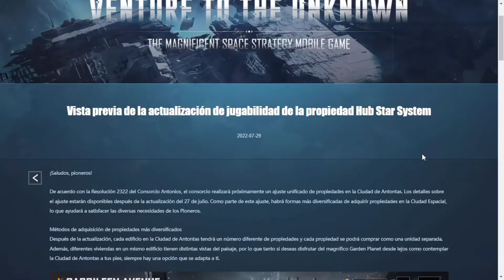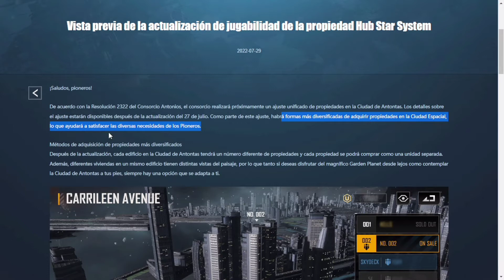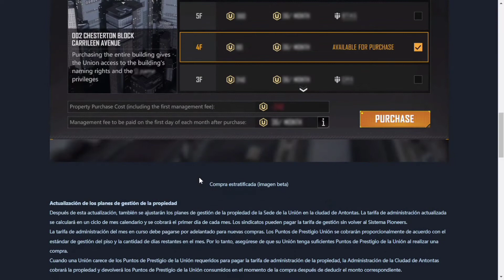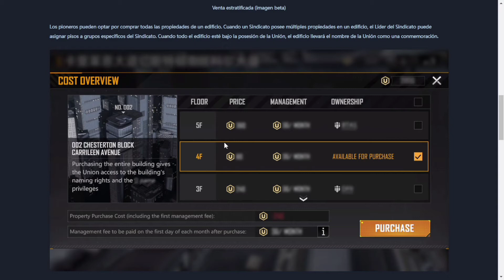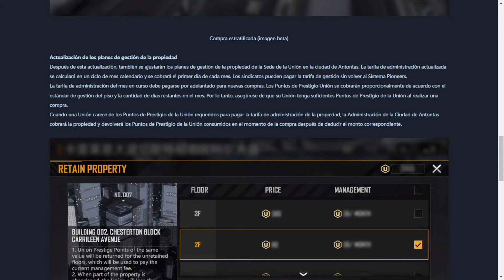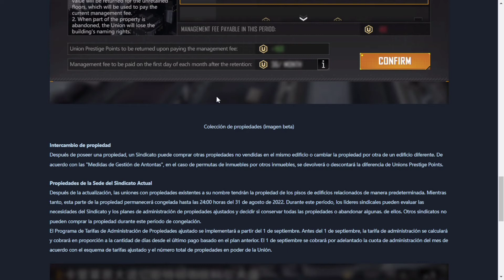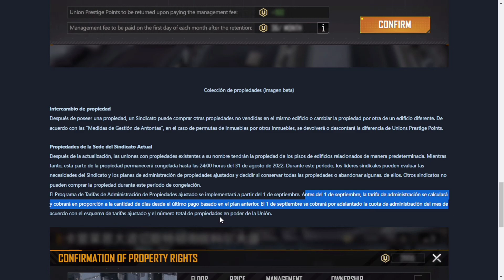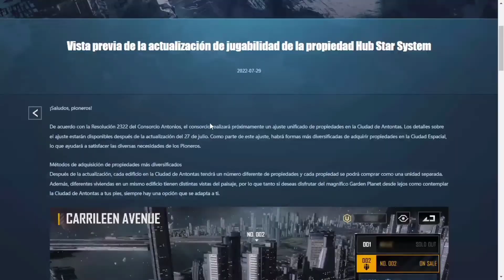INFINITE LAGRANGE: SE COMPRAN PISOS! CAMBIO EN EL SISTEMA DE PIONEROS!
Puede que no sea el que mejor comente o el que mejor juegue pero les daré todo lo mejor de mí  a día
Esto es el comienzo de una gran comunidad que esperas para entrar? Vamos a divertirnos!!
Los quiero 💜